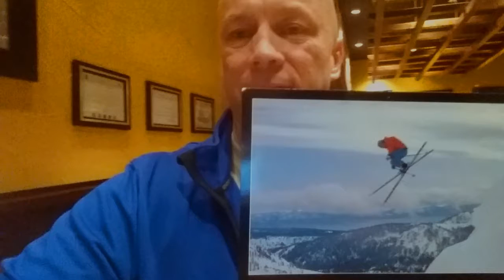Ski Tahoe, `88